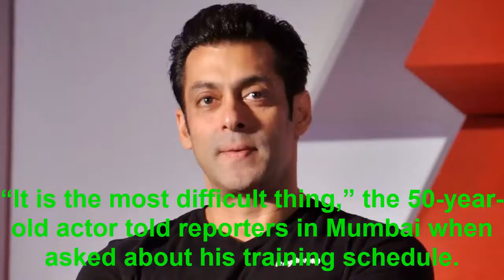Bollywood actor Salman Khan prompts outrage over rape remark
Abdul Rashid Salim Salman Khan, credited as Salman Khan, is an Indian film actor, producer and television personality. Born: December 27, 1965 (age 50), Indore, India , Height: 5′ 9″.

NEW DELHI: Bollywood star Salman Khan on Tuesday said he felt like a “raped woman” after a particularly gruelling film shoot, drawing sharp condemnation from across the board and an apology demand from the National Commission for Women.

Taking suo motu cognisance of the remarks, the commission said, “Considering rape is an extremely traumatising event, your statement represents a complete absence of logical retort and trivialises the act of rape. Moreover, such insensitive remarks coming from a person of your stature are unacceptable”.

“It is the most difficult thing,” the 50-year-old actor told reporters in Mumbai when asked about his training schedule. “When I used to walk out of that ring, it used to be like a raped woman walking out.”

Khan’s remark is a particularly flat-footed one for an Indian celebrity to make. Several rape cases in India in recent years made international headlines. One gang rape, torture and murder in 2012 led to New Delhi being dubbed “India’s rape capital“.